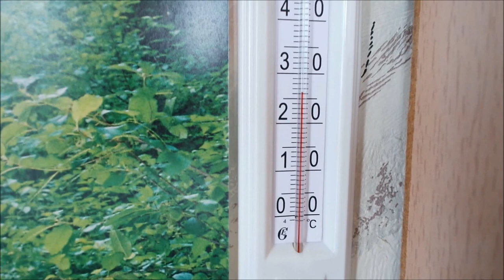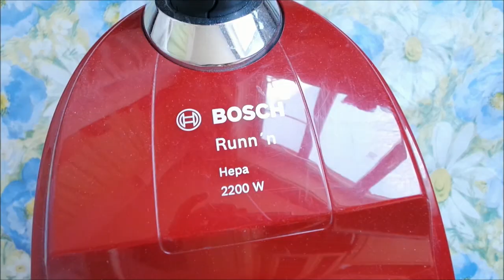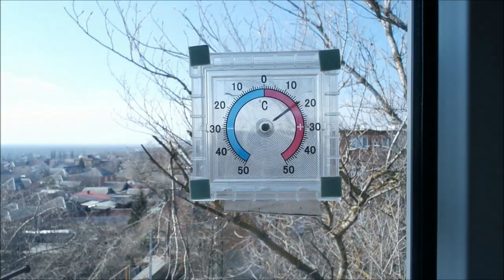Какой выбрать пылесос?/ Обзор и уход за пылесосом Bosch Runn / Влог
Какой выбрать пылесос, педикюр дома, любимый пылесос, обзор пылесоса Bosch Runn, уход за пылесосом Bosch Runn, какие фильтры надо мыть, пылесос без расходников, влог.